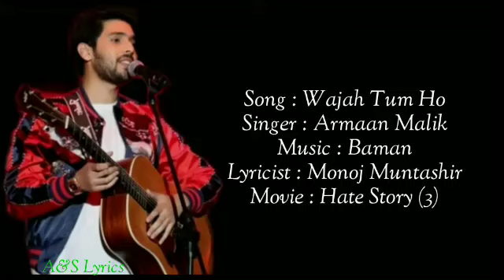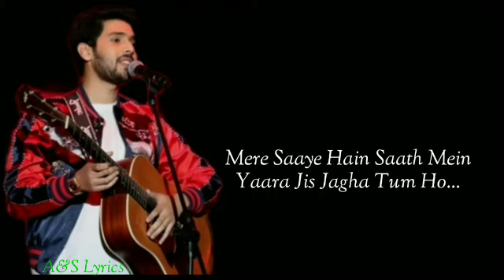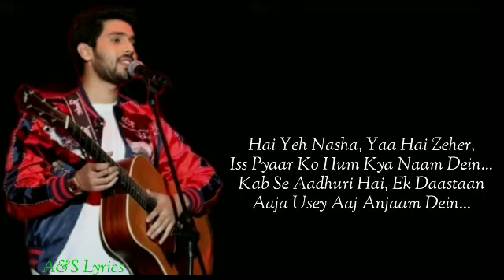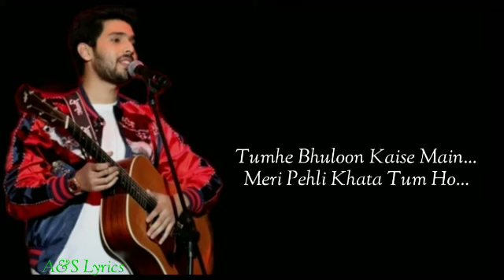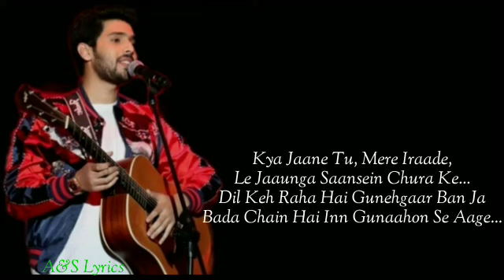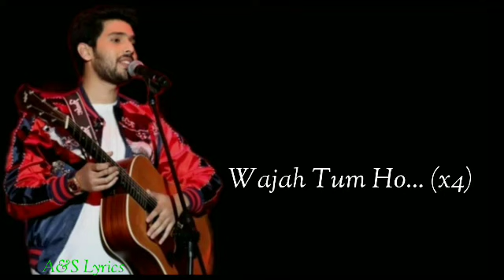Wajah Tum Ho Full Song With Lyrics by Armaan Malik.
Song : Wajah Tum Ho
Singer : Armaan Malik
Lyricist : Monoj Muntashir
Movie : Hate Story (3)

Presented By :👉👉👉 A&S Lyrics 👈👈👈
If your interested in this song Please